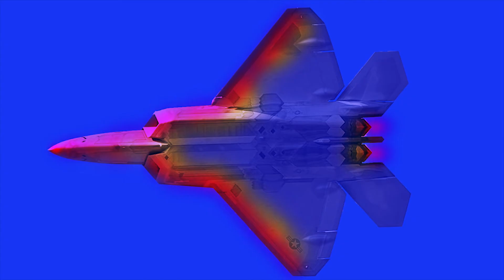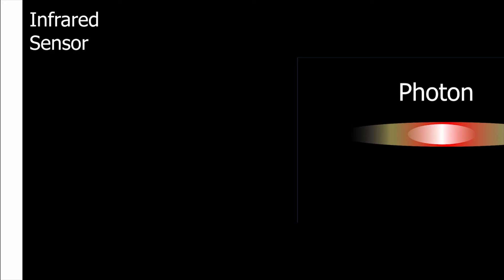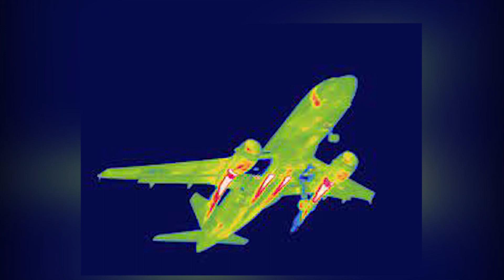China New Quantum Infrared Anti Stealth Radar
China claims that it has developed a new Infrared Radar on Quantum machines to trace & track Stealth Aircraft including The US F-22 fighter & B-2 bomber.
In this video, it is explained how the china new Quantum Infrared Radar works & how it can detect stealth aircraft.